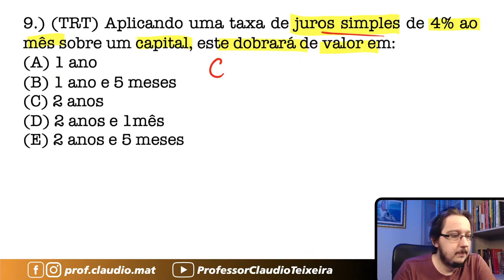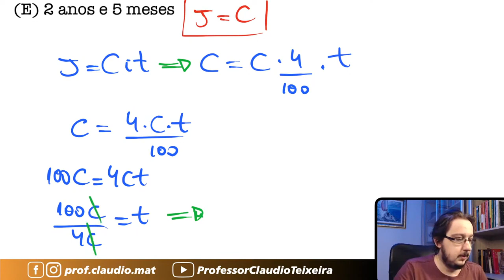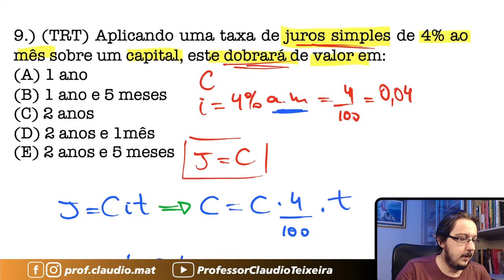TRT || Juros Simples || Aplicando uma taxa de juros simples de 4% ao mês sobre um capital, este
▬▬▬▬▬▬▬▬▬▬▬▬ Ebooks Concursos ▬▬▬▬▬▬▬▬▬▬▬▬
📝Ebooks com 401 questões para você praticar e com correção em vídeo:

▬▬▬▬▬▬▬▬▬▬▬▬ MZE ▬▬▬▬▬▬▬▬▬▬▬▬
📚Venha se preparar para o ENEM comigo:

▬▬▬▬▬▬▬▬▬▬▬▬ Conteúdo ▬▬▬▬▬▬▬▬▬▬▬▬
Questão que caiu na Prova do Tribunal Regional do Trabalho. Questão de Juros Simples
Aplicando uma taxa de juros simples de 4% ao mês sobre um capital, este dobrará de valor em: